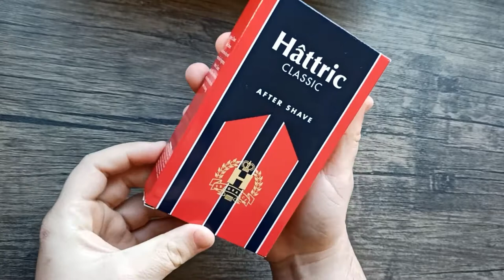Hattric Classic Rasierwasser TEST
Test und Unboxing von diesem klassichen Männerduft. Die Werbungen mit Uwe Seeler sind jeden noch in Erinnerung geblieben. Hâttric ist eine komplette Herrenpflegeserie und dient der Erfrischung und Entspannung der Haut – unverwechselbar männlich-herb. Die Hâttric Classic Produktlinie bietet neben Duschbad & Shampoo, Deodorant und Produkten für die Rasur, Düfte an, die die Haut beleben und erfrischen. After Shave